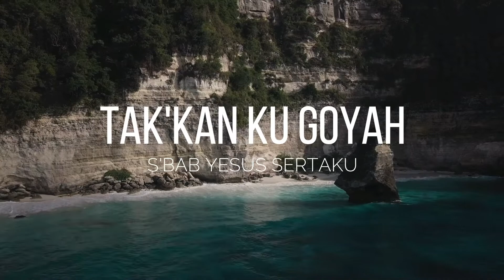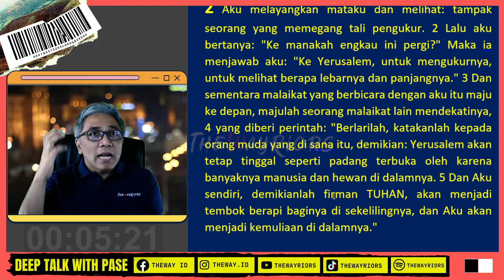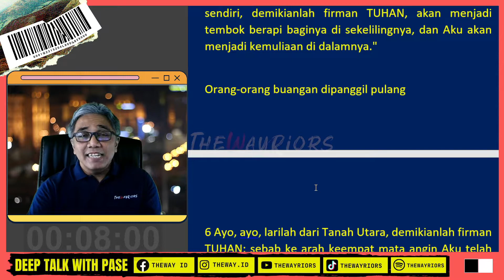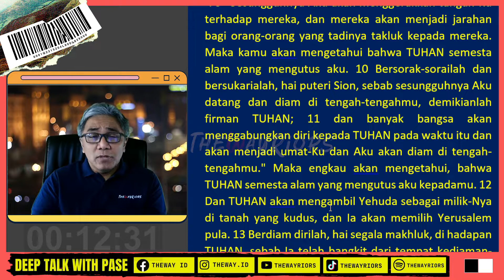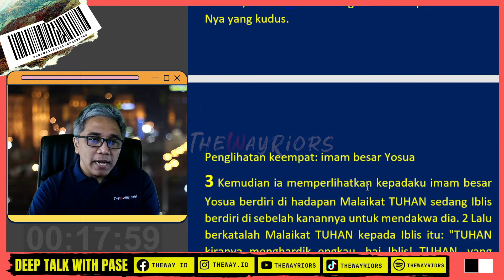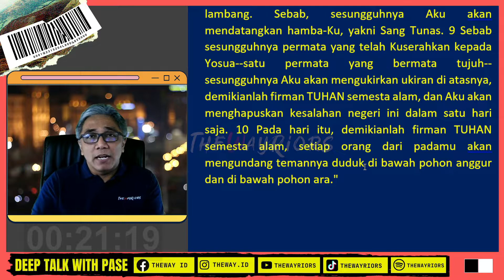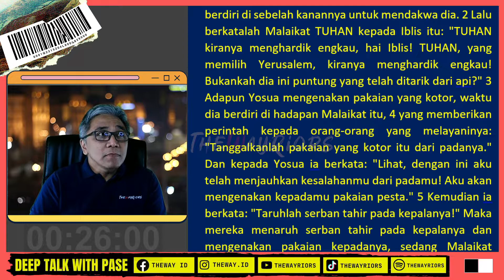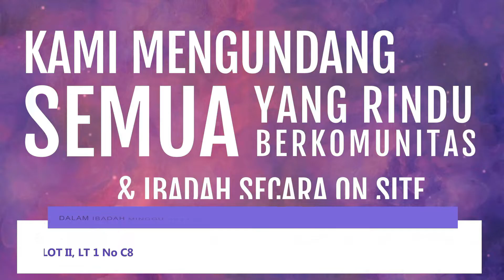TUHAN TAKKAN BIARKAN UMAT-NYA SENDIRI | DEEP TALK WITH PASE day328 ZAKHARIA 2